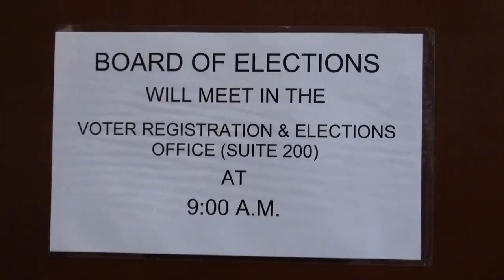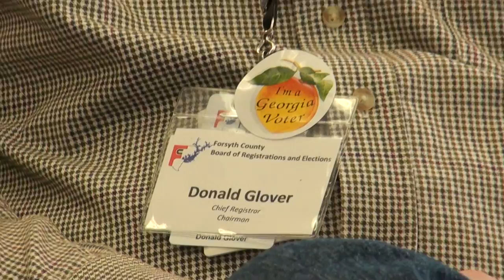Forsyth County Board of Elections 03/05/12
Forsyth County Board of Elections, March 5, 2012 Elections Supervisor Barbara Luth, Chief Registrar & Chairman Donald Glover, Douglas Sorrells (on phone), Matthew Blender (absent)